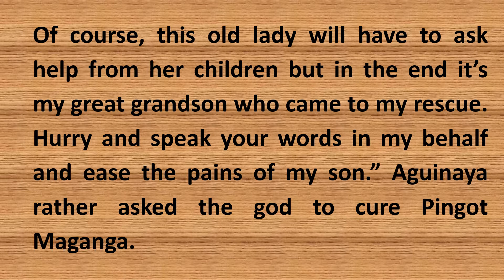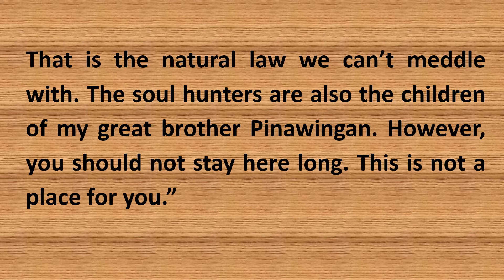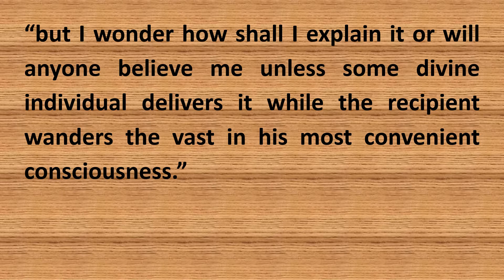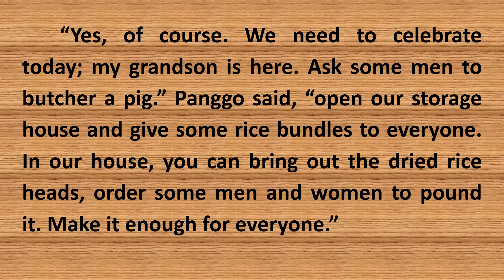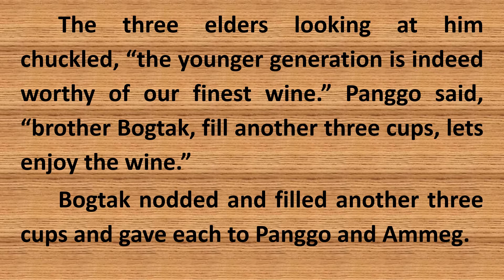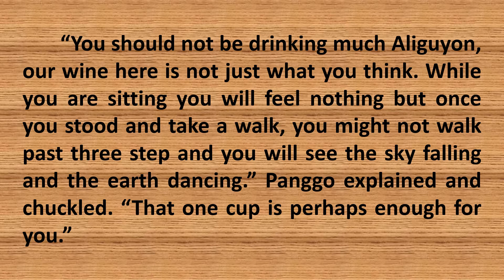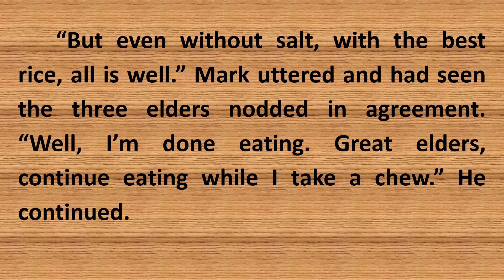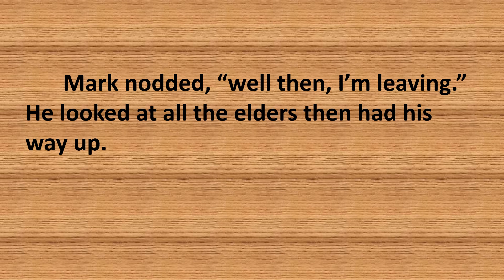Descendants of the Moon 18 Ifugao Novel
Feel the magic from the orient north, a story that will bring you to ancient Ifugao where legends all begun. A myth immortalizing how Ifugao build their prestige with the help of the gods, how ancient Ifugao deal with sorcery and mysterious creatures of the past. A sequel of love and sacrifice, a twisted fate born from the lust of a god to a mortal that will create a generation of pain and regret.

This story is a work of fiction. All characters, events, and places are all fictitious.

Coming soon...

“Wake up,” Pingot Maganga told and moved his head gently, “wake up, young lad,” he said again the second time, then the lad moved his throat like drinking his own saliva then finally fresh tears ran down his cheek, continuous. He was quiet for a moment while trying to visualize where he was then moved his head looking around curiously.
“The lad has a sad past,” Hil-ana, the wife of Pingot Maganga told, leaning beside him with her white hair streaming down her breast fixed by her shinning beads around her head. She’s getting old but still strong and very aspirant. “My son,” she said wryly and rub his forehead tenderly. “You are home, please relax yourself…”